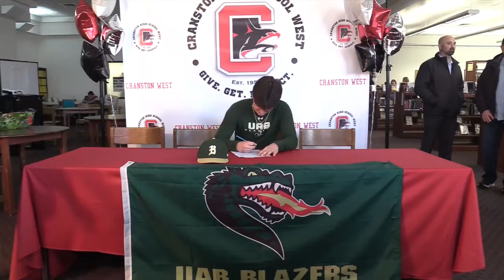Falcons Fly Letter of Intent 2022